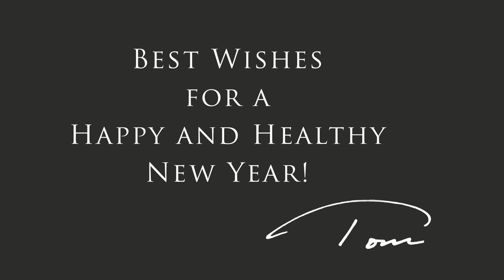Wolf Songfest on Christmas Eve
Driving home on Christmas Eve night, Thomas D. Mangelsen received a special surprise--wolf tracks on the lane to his cabin. As Tom left his vehicle to investigate the paw prints in the fresh snow, he was treated to a chorus as the wolves howled in the chilly night.